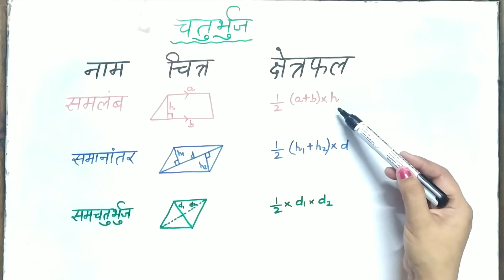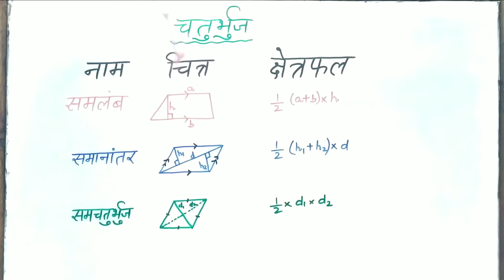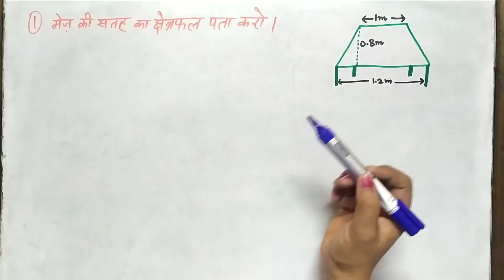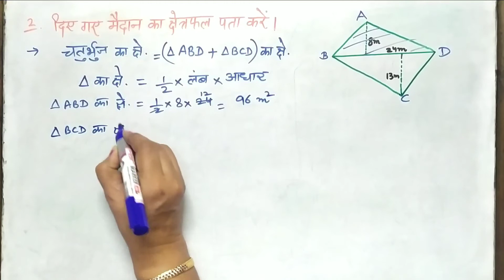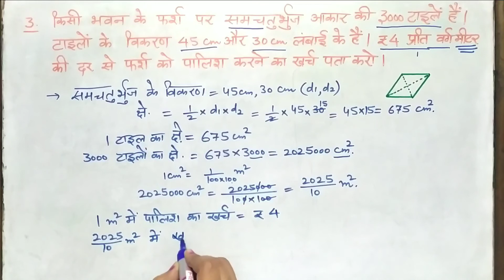क्षेत्रमिति- 8वीं गणित: भाग -2 [Mensuration- 8th Math: Part-2]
इस वीडियो में मैंने क्षेत्रमिति (Mensuration) की मूल अवधारणाओं पर चर्चा की है। इस वीडियो के अलावा, मैंने इस विषय पर और वीडियो अपलोड किए हैं, जिसमें इस विषय को अधिक उदाहरणों और अवधारणाओं के साथ समझाया गया है, ताकि आपके बच्चे घर पर आपकी देखरेख में, बिना अपने स्वास्थ्य के साथ समझौता किए और बिना कोई ट्यूशन फीस दिए गुणवत्तापूर्ण शिक्षा प्राप्त कर सकें।
In this video, I have discussed the basic concepts of Mensuration. Apart from this video, I have uploaded more videos on this topic, wherein this topic has been explained with more examples and concepts, so that your children may get quality education under your supervision at home, without compromising with their health and without paying any tuition fees.

मेरे चैनल पर विभिन्न बोर्डों , जैसे सी.बी.एस.ई., पंजाब स्कूल शिक्षा बोर्ड और अन्य राज्य शिक्षा बोर्ड और राष्ट्रीय बोर्ड के लिए विभिन्न भाषाओं (हिंदी, पंजाबी और अंग्रेजी) में विभिन्न कक्षाओं के लिए गणित पर मुफ्त lectures उपलब्ध हैं।
On my channel, free lectures are available on mathematics for different classes, in different languages (Hindi, Punjabi and English) for different Boards, like C.B.S.E., Punjab School Education Board and other State Education Boards and National Boards.

यदि आप किसी भी concept या प्रश्न को समझने में असमर्थ हैं, तो कृपया नाम और class के साथ एक सादे कागज पर यह प्रश्न लिखें और इस पत्र की एक फोटो मेरे ई-मेल और ट्विटर अकाउंट पर भेज सकते हैं। मैं अपने अगले वीडियो में आपके प्रश्न को हल करने का प्रयास करूंगी। मेरे ई-मेल और ट्विटर अकाउंट का विवरण नीचे दिया गया है:
If you are unable to understand any question or concept, you may write that problem on a plain paper along with name and class and send a photo of this paper to my e-mail or Twitter account. I will try to solve your question in my next video. The details of my e-mail and Twitter account are given below:

*ट्विटर/Twitter: @MathClassIndia

इस वीडियो को देखने के लिए आपकी आयु 13 वर्ष से अधिक होनी चाहिए। यदि आपकी आयु 13 वर्ष से कम है, तो कृपया इस चैनल को तुरंत छोड़ दें।
To watch this video, you should be above 13 years of age. If you are below 13 years of age, please leave this channel immediately.